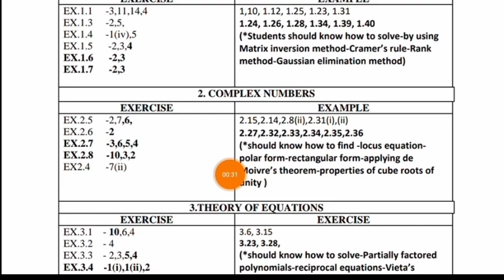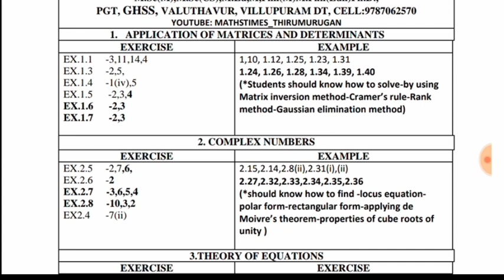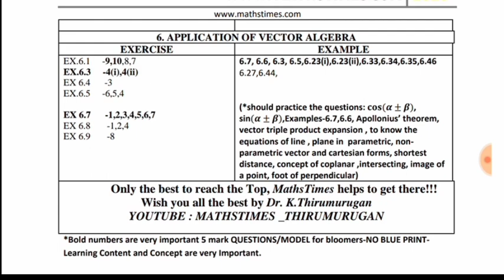12th std MATHS important 5 marks for half yearly exam